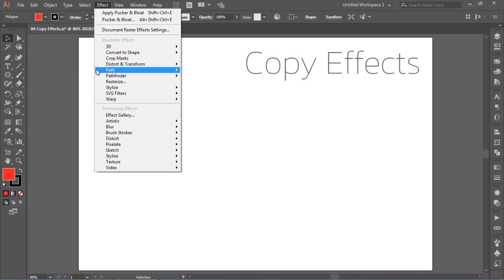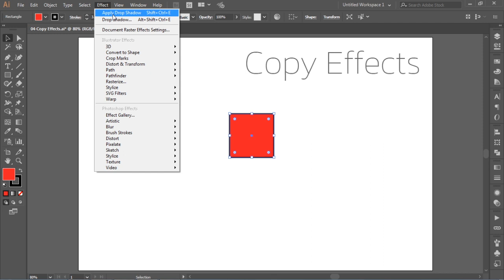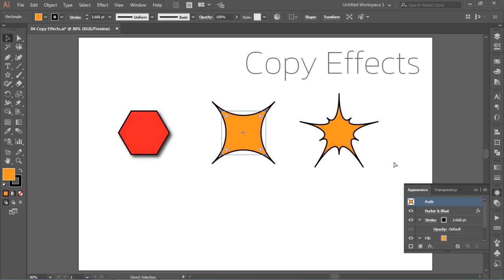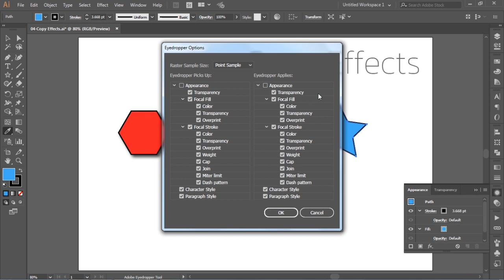Tips:04-How to Copy Effects from One Object to Another in Adobe Illustrator | วิธี Copy Effects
เรามารู้จักเคล็ดลับเล็กๆ น้อยๆ ที่ช่วยทำให้การทำงานออกแบบดีขึ้น สะดวกขึ้น รวดเร็วขึ้น

ในวีดีโอนี้เราจะสอนวิธี Copy Effects หรือ Copy Appearances ในกรณีที่เรามีหลาย Object และอยากใช้ซ้ำๆ กัน ในหลายๆ ชิ้นงาน ไม่ต้องย้อนกลับไปตั้งค่าใหม่

ถ้าชอบฝากกดไลค์ กด SUBSCRIBE เพื่อได้ข้อมูลก่อนใคร หากมีคำถาม หรือ พูดคุย ทักทายกันได้นะครับ